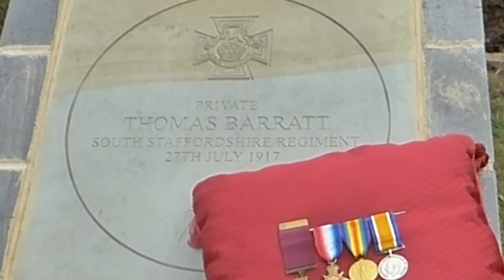Thomas Barratt VC ceremony 27 July 2017 2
Thomas Barratt VC Memorial Stone unveiling Coseley, 27 June 2017